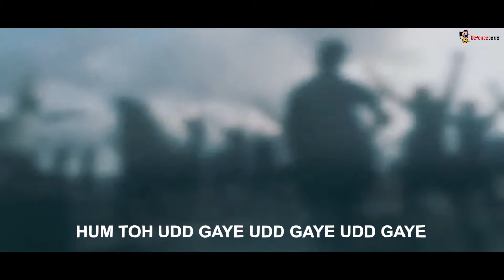Hum Toh Udd Gaye - Indian Army Version - Motivational Video By DefenceCRUX.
DefenceCRUX Present:-

This is a motivational video for everyone who need. My goal is  Simple to motivate and inspire people, to make their lives better.

Sources:-
Song/Music : Hum Toh Udd Gaye
Video : This video is created by team INS Sahyadri (Indian Navy)

Akash Singh Tomar

1)This video has no negative impact on the original works (It would actually be positive for them)
2)This video is also for teaching purposes.
3)It is not transformative in nature.
4)I only used bits and pieces of videos to get the point across where necessary.

DefenceCRUX does not own the rights to use these video clips.